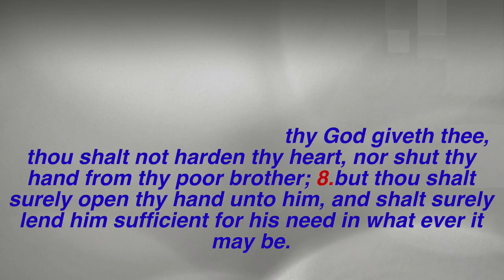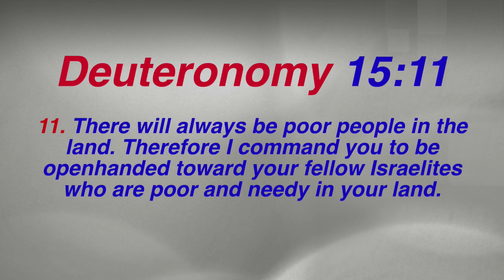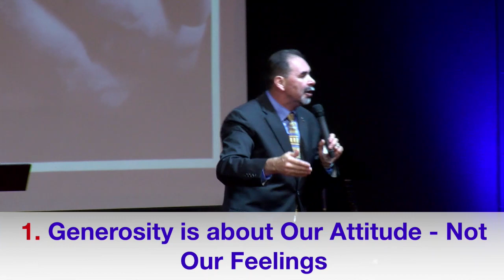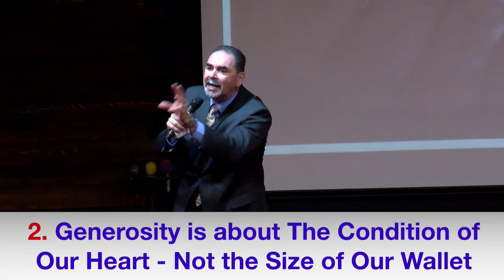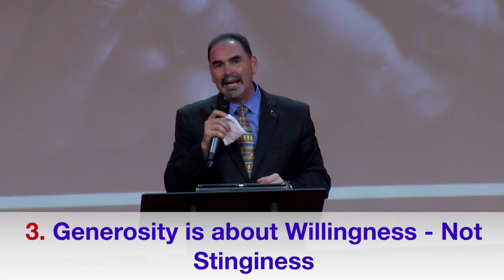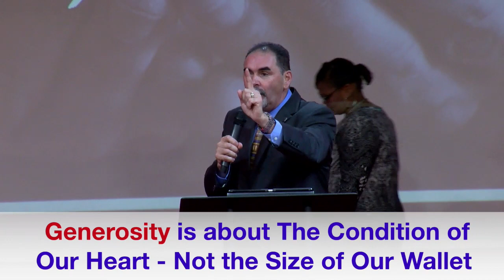OPEN YOUR HANDS WIDE AND GIVE